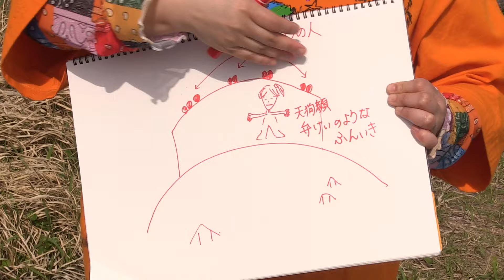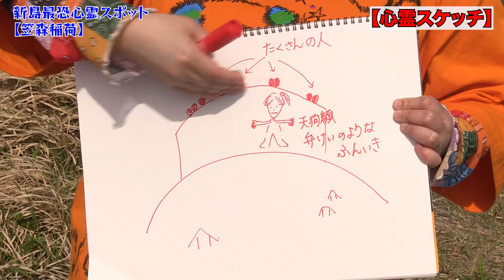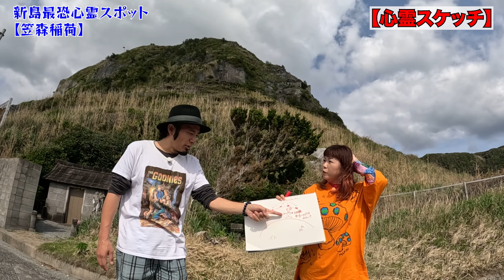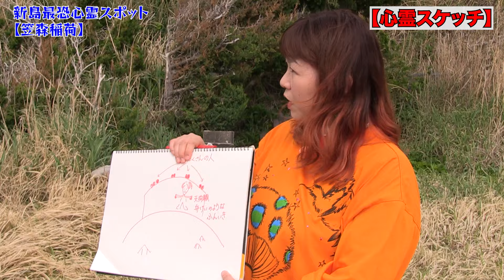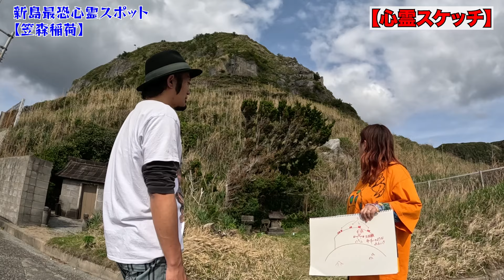【心霊】行ってはいけない新島の山「笠森神社」【幽霊の可視化】【心霊スケッチ】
数えきれないほどの幽霊が山から見下ろしている。
夜に行ってはいけない新島の宮塚山「笠森神社」お稲荷さま。
海に引っ張られるので絶対に泳いではいけない和田浜。
【幽霊の可視化】【心霊スケッチ】

‹出演›
パシンペロンはやぶさん
うえまつそうさん

【デイトナ・インターナショナルのYouTubeとは】
株式会社デイトナ・インターナショナルの「好きと楽しいをシェアする」チャンネルです。

【オカルト情報募集！】
オカルト情報・取材に行って欲しい心霊スポット・心霊写真または動画・UFO宇宙人の写真または動画・ゾゾゾッとする話・心霊体験談・自称霊能者・自称超能力者・自称宇宙人の方も募集しています!!

【デイトナ・インターナショナルのYouTube（YouTu部）の概要】
好きと楽しいをシェアするチャンネルです。
株式会社デイトナ・インターナショナルの社員の「好きと楽しい」シーンを【部活】として動画制作し、視聴者の皆さまへシェア致します。たまにジャンル関係なく、その道のプロの方に出演していただく場合もございます。チャンネル内で運営する部活は、オカルト部、文化部、アウトドア部、ゲーム部、ダンス部、スニーカーヘッズ部、お祭り部、釣り部、プロレス部などがあります。毎回出演者が違いますが、そんなカオスな感じも含めて、楽しんで頂ければと思います。コメントやメッセージを頂けると励みになります。